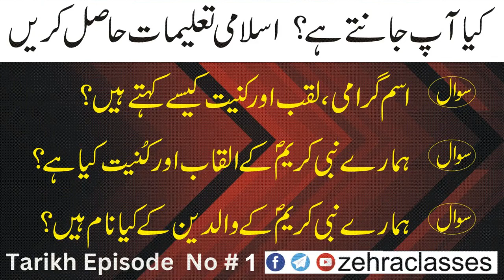Tarikh Ep #1 Kya Ap Jante Hain क्या आप जानते है کیا آپ جانتے ہے Tarikh e Masomeen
Islami Malomaat Hasil Karen , Kya Ap Jante Hain ?
Tarikh Ep #1 Kya Ap Jante Hain क्या आप जानते है کیا آپ جانتے ہے
Tarikh e Masomeen तारीख ए मासुमीन (अ) تاریخ معصومین علیہم السلام
کیا آپ جانتے ہے ؟ اسلامی تعلیمات حاصل کریں

Selah Rahmi, Qata e Rahmi सिलह ए रहमी और क़त ए रहमी صلہ رحمی اور قطع رحمی
کیا آپ جانتے ہے ؟ تاریخ ائمہ معصومین علیہم السلام کے بارے میں سوال کاجواب دیجیئے
1️⃣  اسم گرامی ،لقب اورکنیت کیسے کہتے ہیں ؟
2️⃣ ہمارے نبی کریمؐ کے القاب اورکُنیت کیاہے ؟
3️⃣ ہمارے نبی کریمؐ کے والدین کے کیانام ہیں؟
4️⃣ سن عام الفیل کسے کہتے ہیں ؟
5️⃣ ہمارے نبی کریمؐکی ولادت کب ہوئی ہے ؟
6️⃣ تاریخ بعثت اورہجرت کیاہے؟

Taqleed kya hai ? तक़लीद क्या है ? تقلید کیا ہے کس کی تقلید کی جاۓ؟  Alima Zehra Yasoobi Sahiba

our online special course  (Only for Shia )
1️⃣  Kalma, Azan, Iqamat, Usole Deen, Furohe Deen, Wazu, Gusal, Namaz (3 Month)
2️⃣ Quran, Diniyat, Ahkam e Taharat O Najasat, Namaz Roze Ke Masayel  (one year course)
3️⃣  Online Alima, Zakira Course  (Two year courses)

Betio'n Ke Behtreen Mustaqbil Ke Liye Online Alima, Zakira Course
(2 Sala Alima, Zakira Course Ka Behtreen Markaz)
Deeni Taleem Ke Sath Sath Sahi Tarbiyat Par Khususi Tawajjo
SHARAYET:
(1) SSC (10) pas ho.
(2) Quran Khatam Ho
(3) Urdu Padh Sakti ho
(4) Mukammal hijab Ki Paband Ho